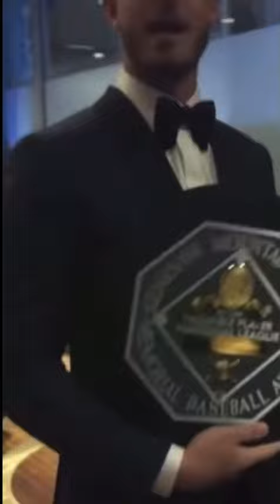FREE MLB EDIT CLIPS - Baseball